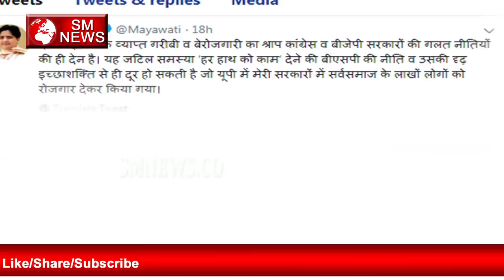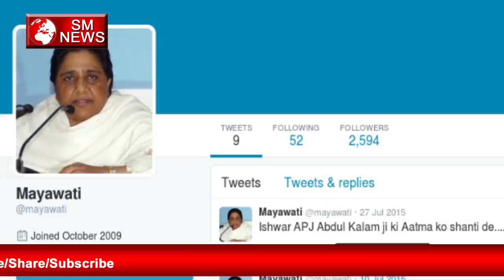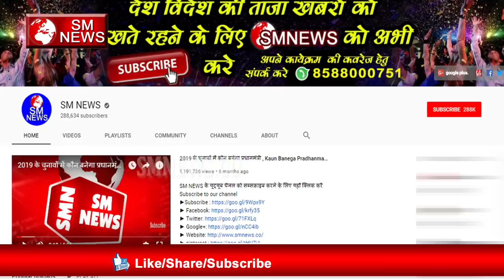मायावती का बड़ा ऐलान,15000 लाख और 72000 हज़ार से नहीं होगी गरीबी दूर करने होंगे यह उपाय